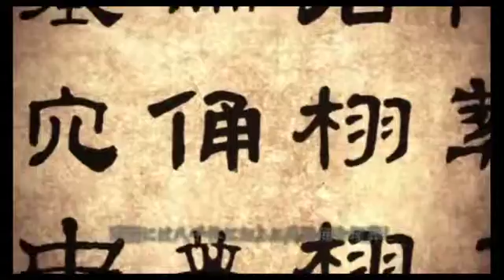[Direct-Play] Shin Sangoku Musou Multi Raid 2 (1/2) [PSP]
Rediffusion Live du jeu Shin Sangoku Musou Multi Raid 2 sur PSP !